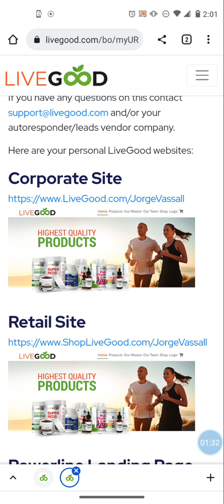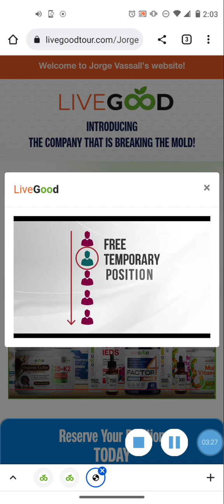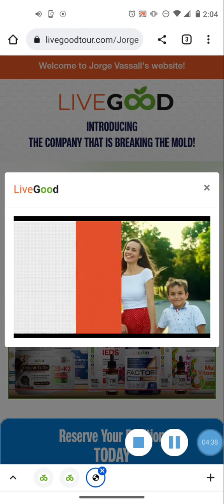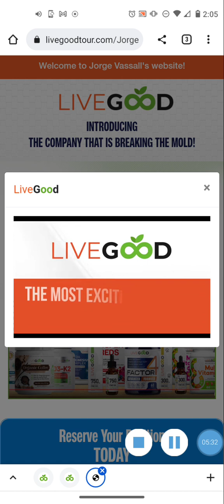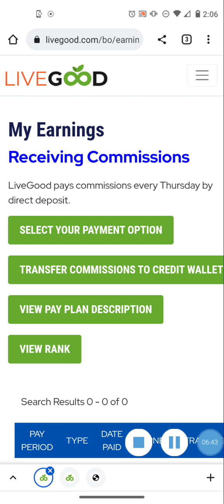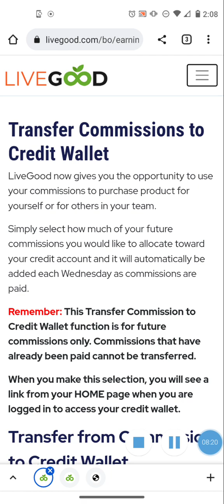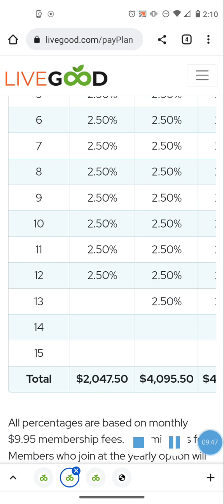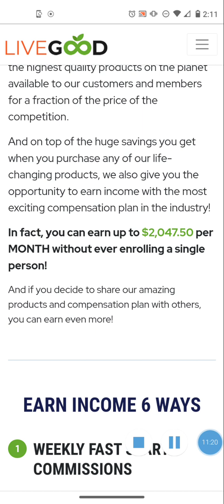🔥Turn $49.95 Into $2047+ Monthly! 🤑 LiveGood | New Worldwide Commission Payment Option! 🙏💵💪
LIVEGOOD - VOTED BEST COMPANY FOR 2022!

TRUE RESIDUAL INCOME!

Potential to Turn $49.95 into $2046 or even over $16,000 Monthly!!!

Learn How Take the short tour. Learn More about LIVEGOOD You're going to love it!

NOVATECH-FX
Forex & Crypto Trading
3% - 3.5% Weekly Avg Return

GS Partners Metaverse Portfolio Certificates One Deposit Earns two ways 4.15% Weekly & 6% Monthly Hands Free Profits!!!

COIN MARKET BULL (CMB) Earn 1.2% - 1.8% Daily!
Binance Futures Trade Bot

AFRIQ Arbitrage

Earn 1.65% Daily Profit!

The Crypto Program Pays 25% Monthly Profits!!!
Advertising Arbitrage Opportunity

FUSION XPERIENCE Crypto Arbitrage Trading

2.) Fill out your sign up form and do KYC. Pay $1 verification fee with credit card and you can start.

3.) Fund Metamask, Trust Wallet (other wallets accepted too) with usdt bep 20 (Binance Network)  with minimum of $10 to trade with.
Also for gas fees fund wallet with a little bnb

5.) Fund Fusion Xperience Account & Hit Start Trading

Here is the official Fusion Xperience You Tube channel with all How To Tutorials for how to Get Started:👇👇👇

MINTBUILDER
Buy Real Gold & Silver on Monthly Auto ship or Purchase at a Discount Whenever You Want Too
Team Building Option Also Available
*Scam Proof Opportunity!

ONJUNO

Easily Buy, Sell and Spend Crypto with a FREE Checking Account and Crypto Debit Card with OnJuno

Don't Forget to Claim Your $10 Bonus From OnJuno!!!

COINZOOM

BLOCK CARD (UNBANKED)

Get A Block Card (Unbanked) Crypto Debit Card & Bank Account To Easily Buy Spend Crypto and send $ back to your bank👇

is meant for educational and entertainment purposes only. The cryptocurrency market is an extremely volatile space. Please do your own due diligence before investing or trading crypto currencies. Past results shown here are NOT a guarantee of future results! As in any market, invest ONLY what you can afford to lose.